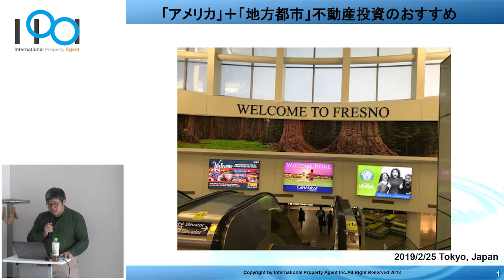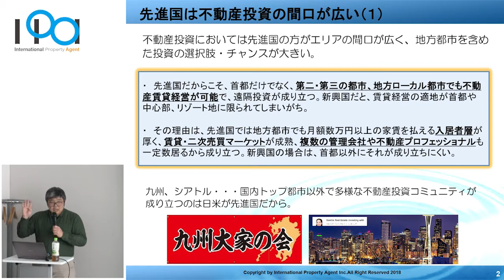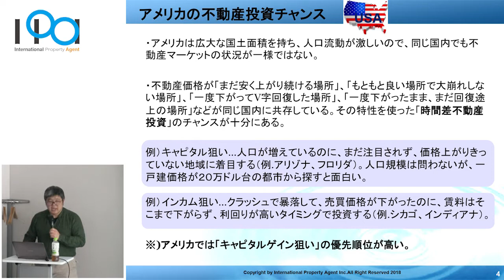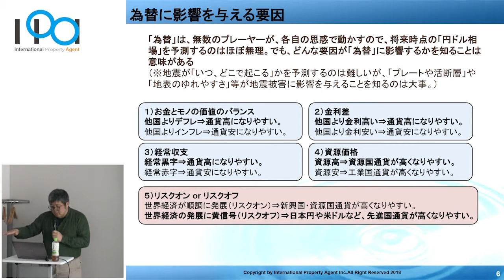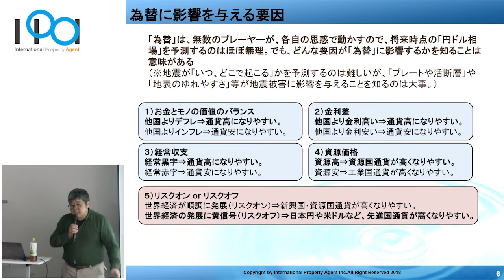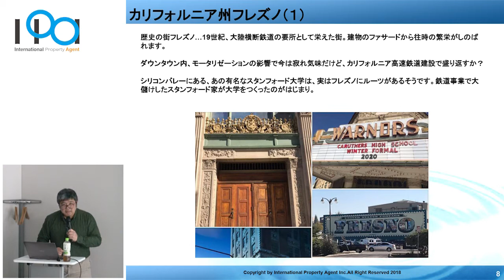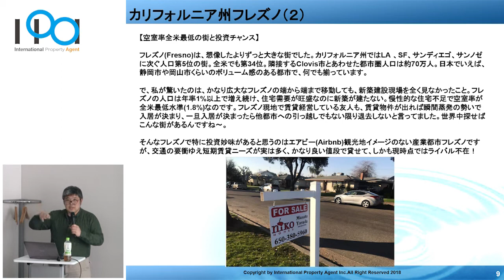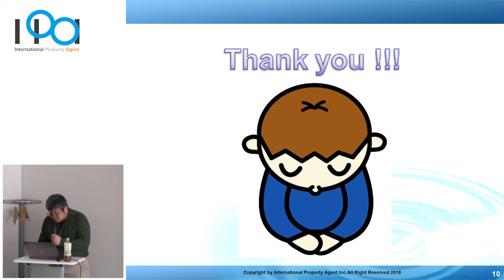20200225-01「アメリカ」＋「地方都市」不動産投資のおすすめ【カリフォルニア州フレズノ】vol.1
Facebook からは世界の不動産情報をライブ配信しております！

「アメリカ」＋「地方都市」不動産投資のおすすめ

★IPAチャンネル オススメ★
下記も是非ご覧ください！